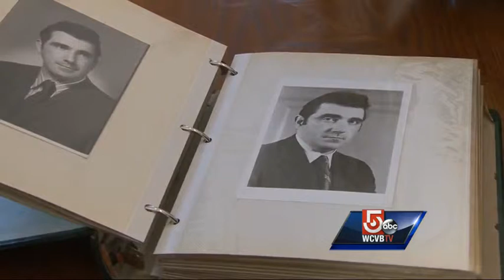Connolly's overturned conviction another blow to victim's wife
The overturned murder conviction of disgraced FBI-agent John Connolly is just another blow to the wife of a man killed by a hitman after telling Whitey Bulger and others that he would implicate them in another death.